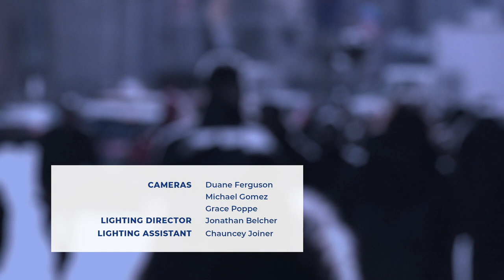Public Advocate Jumaane D. Williams: State of the People | CUNY TV Special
Public Advocate Jumaane D. Williams delivers his 2023 State of the People Address. Followed by a discussion moderated by NY1 anchor Cheryl Wills.

Guest:
Jumaane D. Williams - NYC Public Advocate
Cheryl Wills - Host, NY1

CUNY TV airs a variety of special programming throughout the year, from arts and music specials including opera and ballet, to public affairs program.

Recording Date
05/15/2023
First Air Date
05/18/2023

SPEC20230515